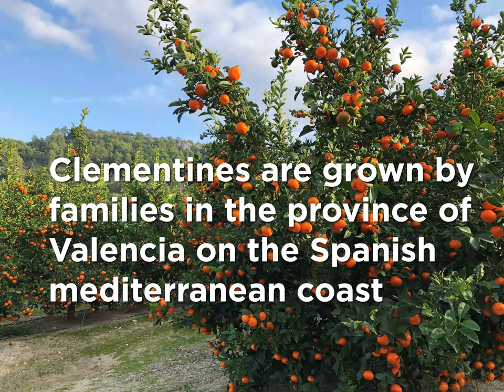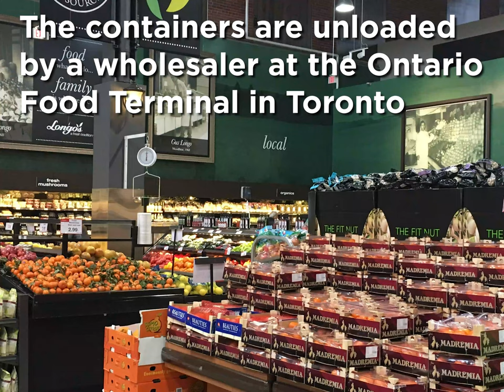Clementines: Their journey from Spain to Ontario| Produce Made Simple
Watch to see the region in Spain where clementines are grown and their journey to retailers in Ontario, Canada